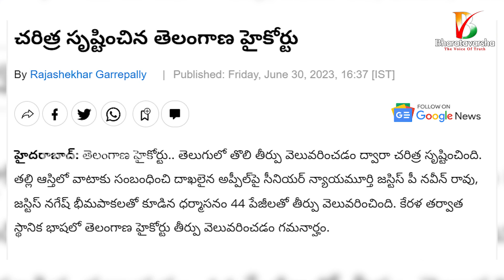తెలుగుకి ప్రాణం పోసారు || Telangana High Court Judgement Copy Now in Telugu